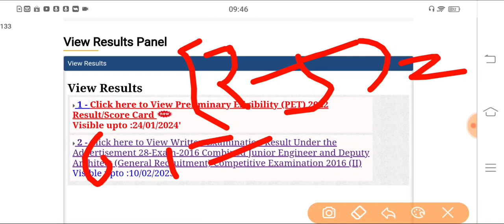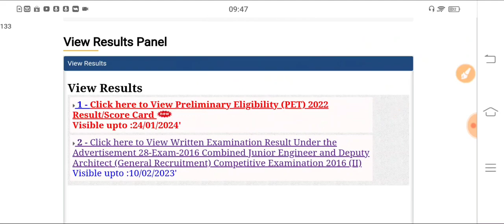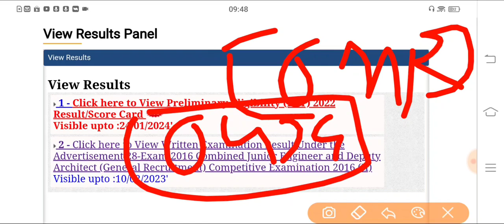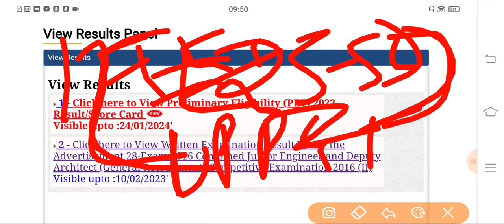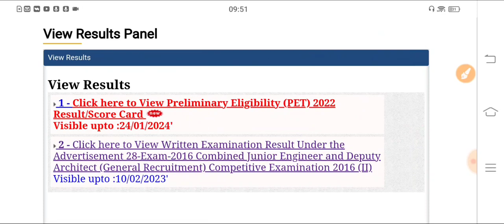UPSSSC PET RESULT 2022 | UPSSSC LATEST NEWS | UPSSSC LATEST NEWS TODAY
👉 UPPSC Students का इंतजार हुआ खत्म ❤️❤️

Your Quries :
upsssc pet
upsssc pet 2022 result kab aayega
pet result
upsssc pet result today